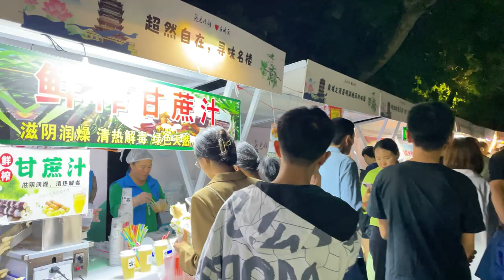China City Walk | From the crowded Chaoran Tower to the brightly lit Qushuiting | Jinan, Shandong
The Chaoran Building is the carrier of the detached and far-reaching landscape of Daming Lake Scenic Area. The building was built in the Yuan Dynasty. "Licheng County Chronicle" records that after Daming Lake's water surface pavilion, Li Wei, a scholar in the Yuan Dynasty, built the Chaoran Building. Yang Yansi, a poet in the Ming Dynasty, wrote the poem "Chaoran Building": "Near the water pavilion, the grass and trees are blooming, and the Zhulou building has a hundred feet of echoes. The song and fish are heard in the singing. Whoever collects the smoke and moon on the seven bridges has been scattered into the Ming Lake." The Chaoran Building now covers an area of 5,673 square meters and is 51.7 meters high. It is divided into seven floors. , pictures, text and other forms, reflecting Jinan spring culture, urban garden culture and the folk culture of old Jinan.

Qushuiting Street is located in the Lixia District of the historical urban center of Jinan. It is about 520 metres (1,710 ft) long and on average 2.86 metres (9 ft 5 in) wide.[citation needed] The street follows the course of the Winding Water Creek (Qu Shui Creek) that flows northwards from the Palace Pool (spring pool of the Zhuoying Spring) into the Daming Lake. On it course, Qushuiting Street passes by the Fuxue Confucian Temple and the Hundred Flower Pond, before it ends on Daming Lake Road just south of the Daming Lake. The creek and hence the street are lined with willow trees along almost the entire length of the street.